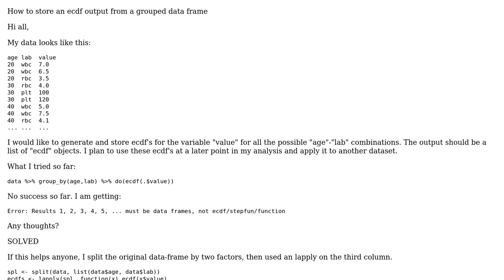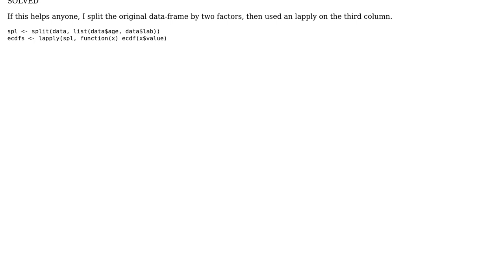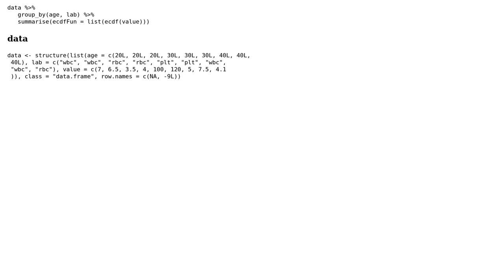Generate 'ecdf' on a grouped data frame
With thanks & praise to God, and with thanks to the many people who have made this project possible! | Content (except music & images) licensed under CC BY-SA | Music | Images & others | With thanks to user John Cena user akrun and the Stack Exchange Network Trademarks are property of their respective owners. You are responsible for your own actions.